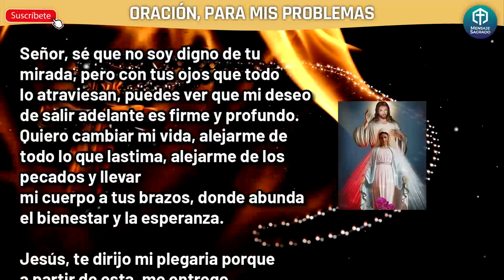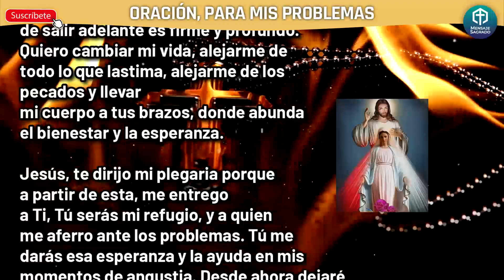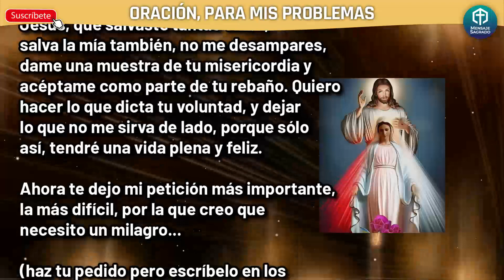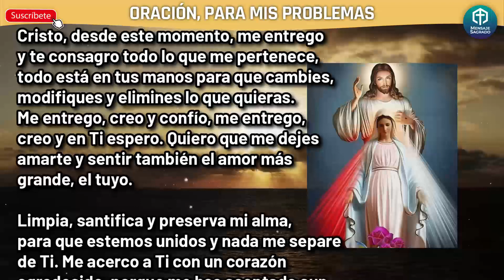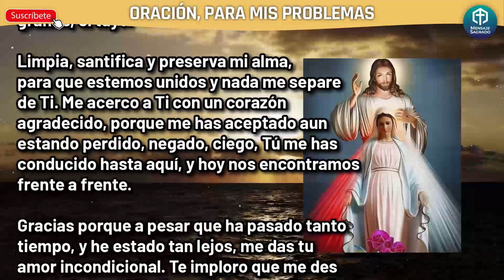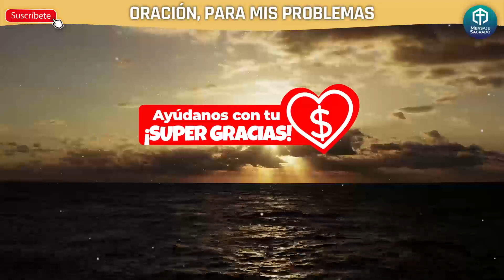🕊Encontré esta MILAGROSA ORACIÓN y me sirvió para mis dificultades🕊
Este video te da esperanza. Es muy milagroso y te alejará de todos tus problemas.
Si crees que Dios es capaz de hacerlo todo, escucha esta oración.